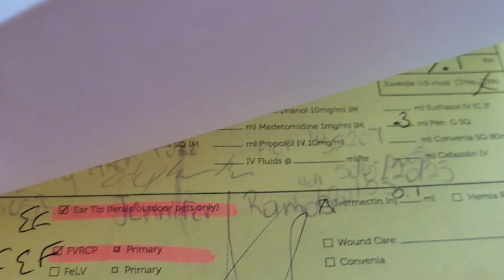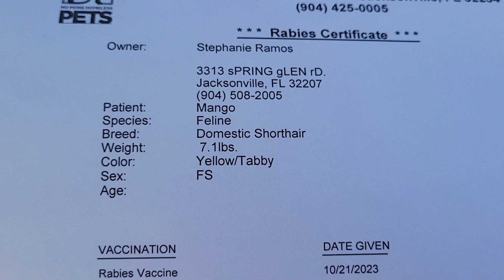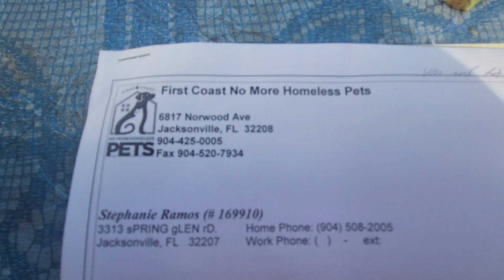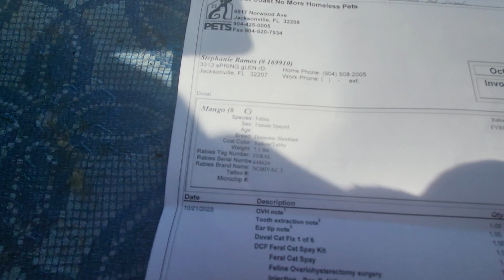Llevamos a gatita de la calle a esterilizar ( feral cat spay) y darle una mejor vida ♥️